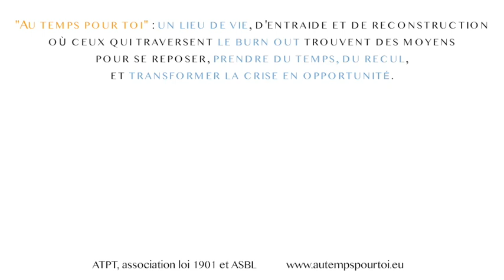7/40 La vie intérieure - La solitude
Cycle sur la vie intérieure proposé par Christophe André sur France Culture, relayé par 'Au temps pour toi'